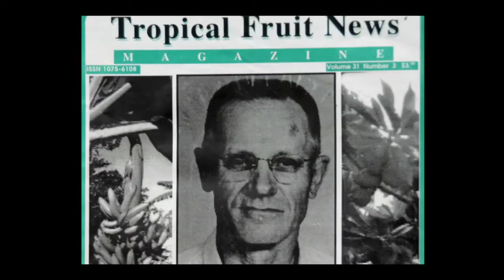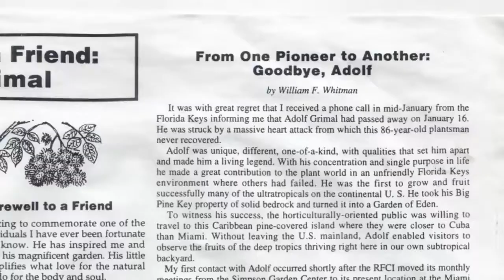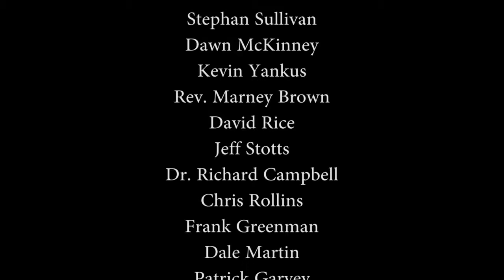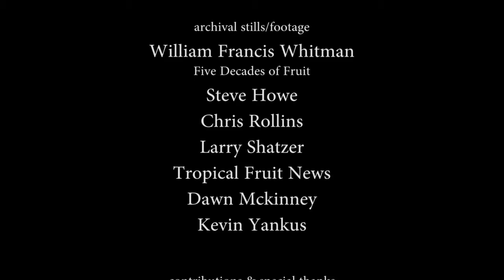Grimal Grove - Old Man and the Grove